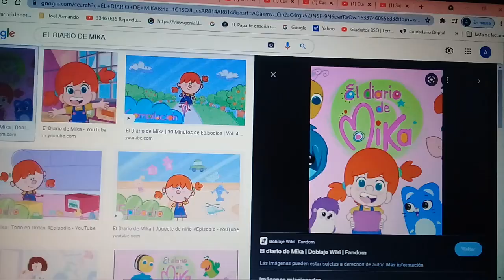(BASS BOSTED VIDEO)